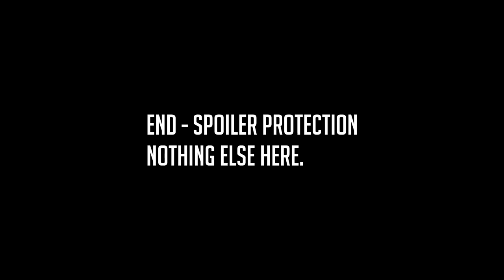Semi Finals Match 1: Strat29(AUS) vs Shotter(MEX) 1v1 Valkyrie Tournament #1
Tank defense - The old school players face off again.   Playing swap hosts I have a 300ms advantage, with Shotter's choice of map and nation.